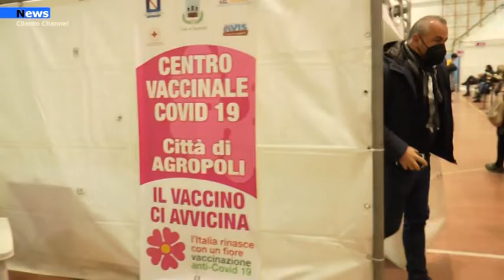Agropoli, Tornano gli open day vaccinali il martedì e il venerdì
Tornano gli open day presso il centro vaccinale Città di Agropoli. Dalla prossima settimana, infatti, il martedì e il venerdì (dalle 16 alle 19) sarà possibile sottoporsi all'inoculazione di prime, seconde e terze dosi di Pfizer o Moderna.
La scelta di ripristinare gli open day è stata concordata tra l’amministrazione comunale, guidata dal sindaco Adamo Coppola, e i responsabili del Distretto Sanitario, essendo venute meno quelle condizioni che potevano determinare code e assembramenti.